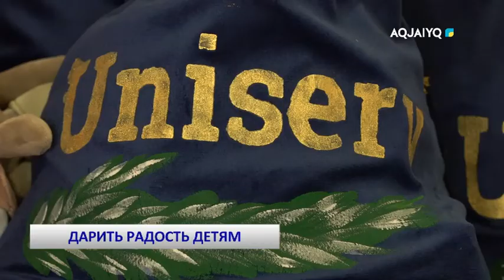ДАРИТЬ РАДОСТЬ ДЕТЯМ